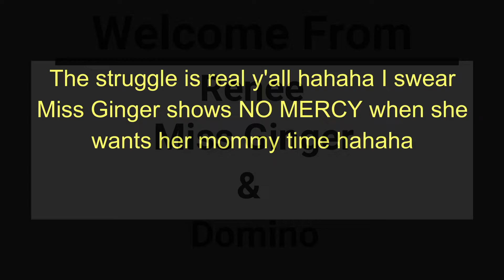Miss Ginger Show!!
Lordy she's a needy female!! hahaha